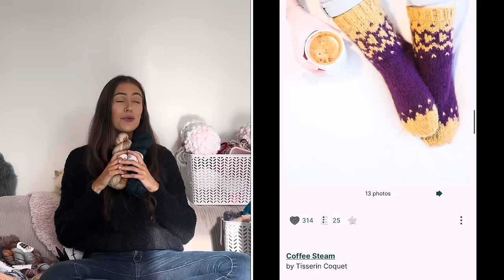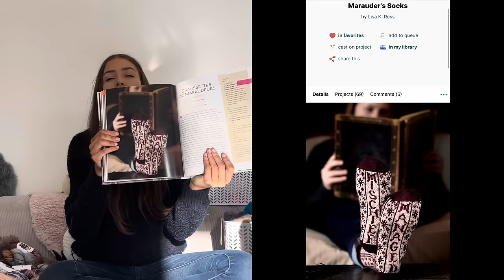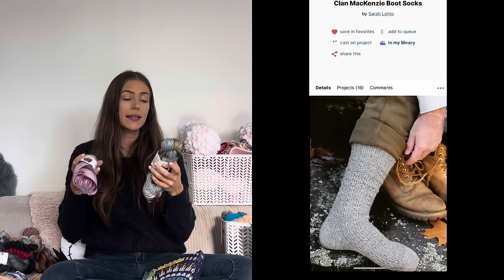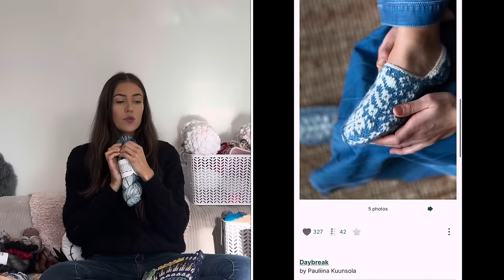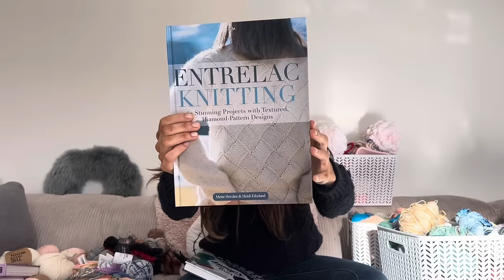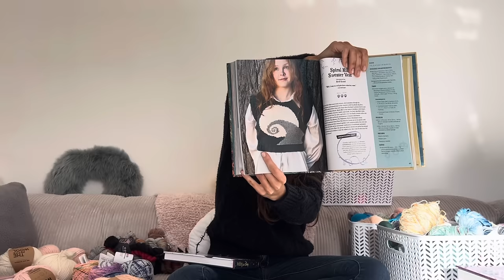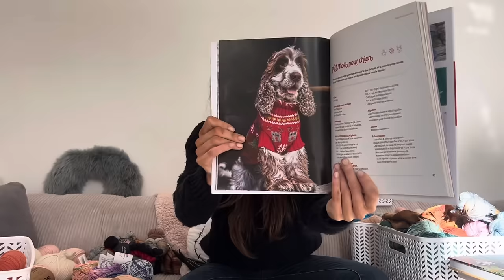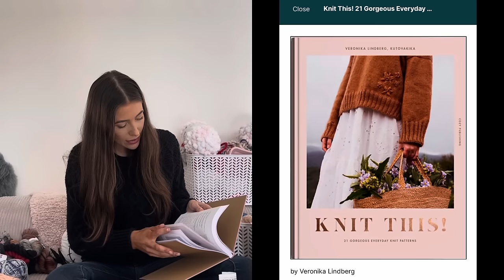Mes envies tricot pour 2024 @SariNordlund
Bon retour sur ma chaîne, j’espère que vous trouverez quelques inspirations pour vos projets dans mes plans pour cette année !

Vous pouvez suivre nos aventures tricotesques sur Instagram : @fildenuage et nos projets sur Ravelry : Fil De Nuage

- Summer Trip Socks de Emilie Drouin et Elodie Morand - Tricoter Ses Chaussettes

- Outlander The Official Book of 20 Knits livre de Kate Atherley

- Made With Love livre de Tom Daley

- Sally's Socks de Heinikki design - Heini Perälä

Chaîne YouTube à découvrir : @aurelieknit_
Compte IG cool : @misspelotes_et_ses_loisirs
(Sa maman)

La suite dans les commentaires ⬇️